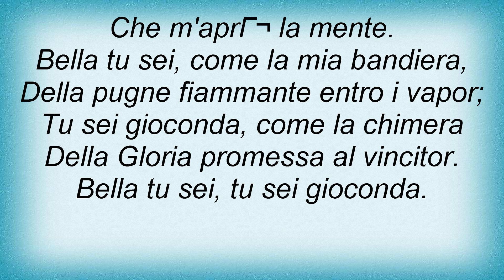Andrea Bocelli - La Dolcissima Effigie Lyrics